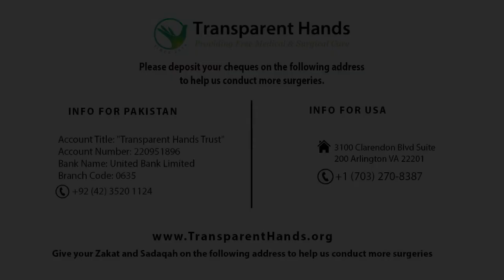Shamim Akhtar's Success Story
Shamim Akhtar, 50 years old, was diagnosed with bilateral cataract and was advised a phacoemulsification surgery along with an intraocular lens implant for the right eye since it was more affected. For this purpose, she was admitted in Bakhtawar Amin Memorial hospital and the procedure was performed by Dr. Asif Manzoor on 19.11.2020. Shamim did not have to stay in the hospital as she was discharged the same day after the procedure in a stable condition. Her vision has cleared after the surgery.

“My vision was blurry. It was very inconvenient and affected my work. The surgery has benefited me a great deal. My vision in the right eye is clear now.”- Shamim Akhtar